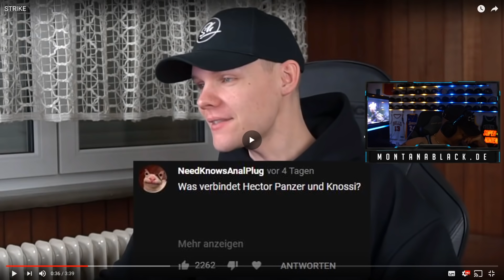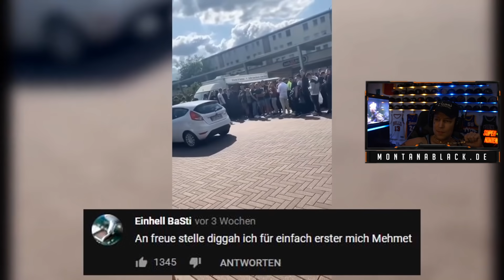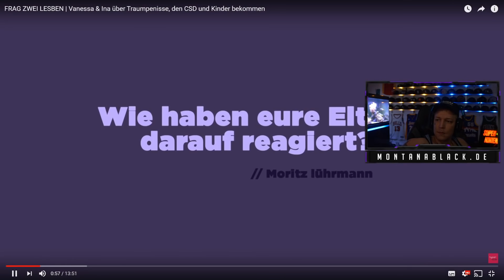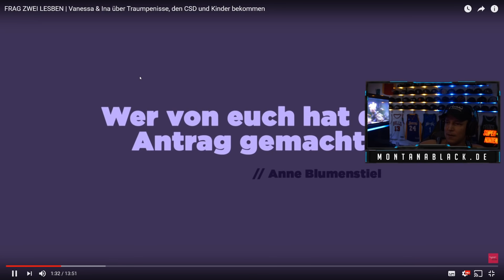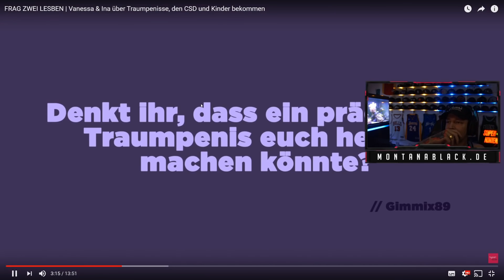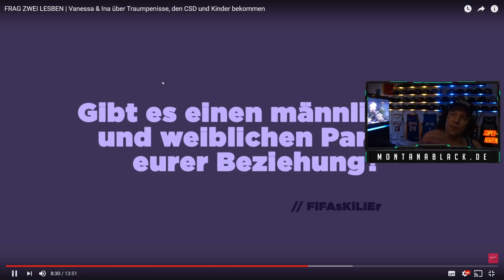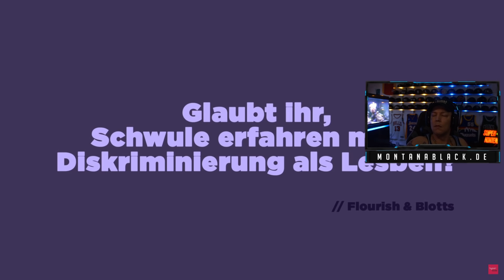MontanaBlack reagiert auf Free Sascha & Frag zwei Lesben🤔 MontanaBlack Reaktion